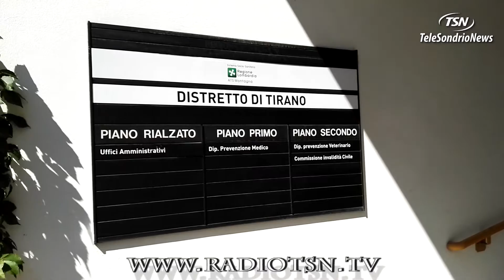ASST, obiettivo ristrutturare il plesso di Tirano